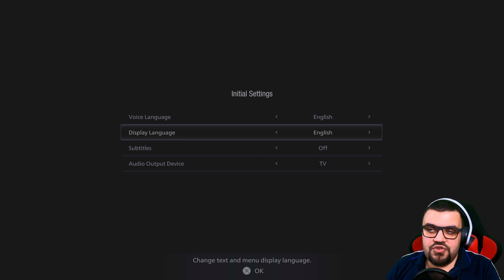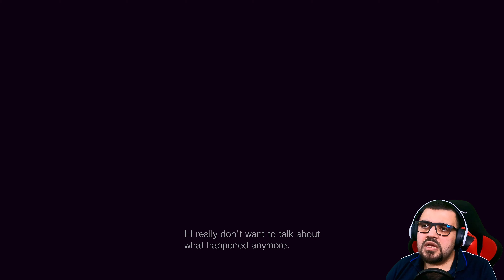Resident Evil Village - Walkthrough - Let's play - Part 1 (4k - PS5)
Let's play Resident Evil Village together! This is one of the most anticipated games in 2021.
The next generation of survival horror rises in the form of Resident Evil Village, the eighth major entry in the Resident Evil series. With ultra-realistic graphics powered by the RE Engine,

the all-new storyline begins with Ethan Winters and his wife Mia living peacefully in a new location, free from their past nightmares. Just as they are building their new life together,
tragedy befalls them once again. When BSAA captain Chris Redfield attacks their home,

The full game is divided to several videos. this is the Part 1 of the full gameplay or walkthrough.
Resident Evil Village or Resident Evil 8 videos will include the full game story, RE 8 review and first impressions. This series will also include Resident Evil Village's full game story walkthrough with all boss fights, all upgrades, missions and of course the jumpscares or jump scares. Come and discover the game with me.